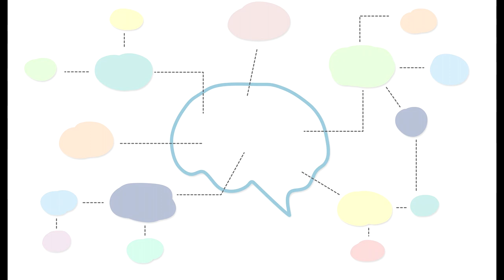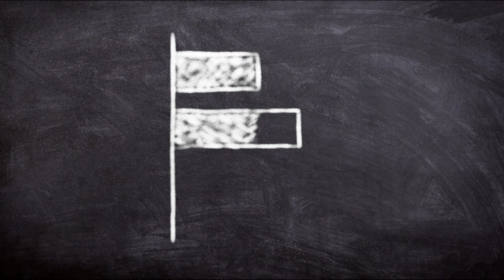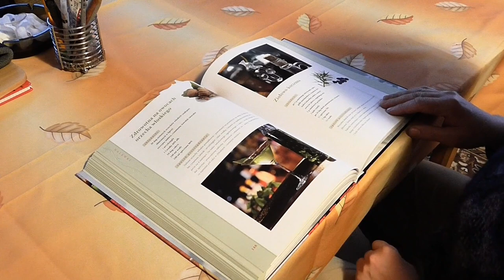📝 Jak pisać notatki, które polubi Twój mózg? (Podstawy)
Jak notować na wykładach? Jak pisać notatki na studiach? Z tymi pytaniami zmierzyłem się w jednym z odcinków podcastu Dobra Pamięć, w którym w pigułce streszczałem najważniejsze zagadnienia efektywnej nauki. Mapa myśli i metoda Cornella to strategie, które podwyższą Twój poziom. Poza tym powinieneś zdecydowanie ograniczyć używanie kserówek i wkuwanie tekstu z książek w skali 1:1. Lepiej postawić na własne notatki, streszczone pod styl Twojego mózgu! :)